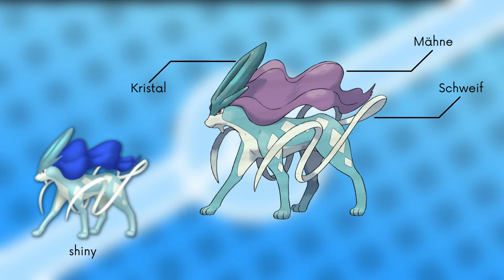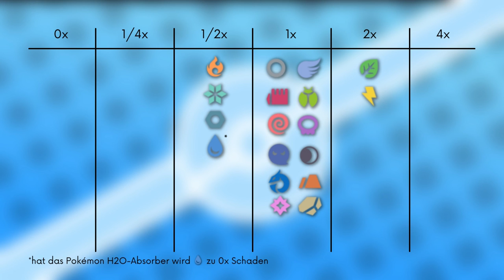Das Pokémon #245 | Suicune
▶️Worum gehts in diesem Video:

Ich stelle euch das Pokémon Suicune vor. Dabei schauen wir auf das Aussehen, Attacken, Verhalten, Lebensraum, Entwicklung und Typ Schwächen. Viel Spaß :D

0:00 Intro
0:19 Aussehen
1:22 Attacken & Fähigkeiten
3:23 Hintergrundgeschichte & Legendenstatus
6:16 Entwicklung
6:23 Typ Schwächen